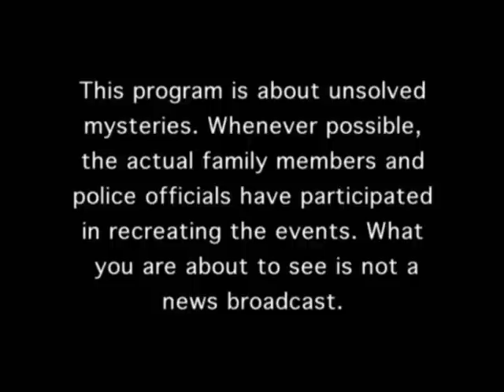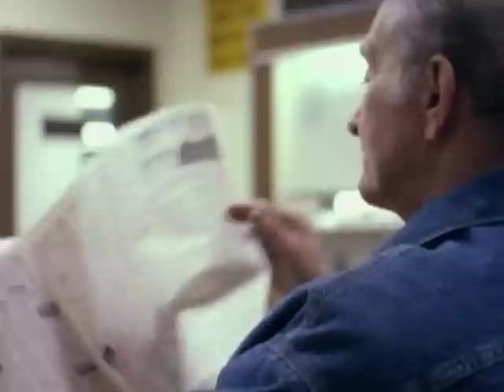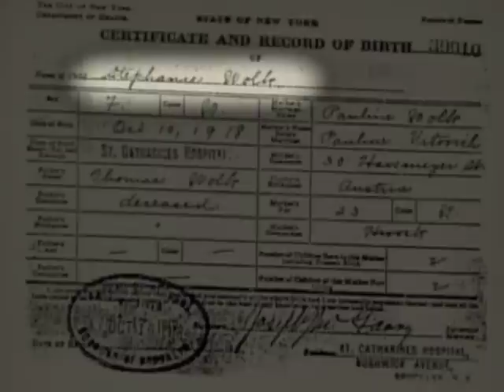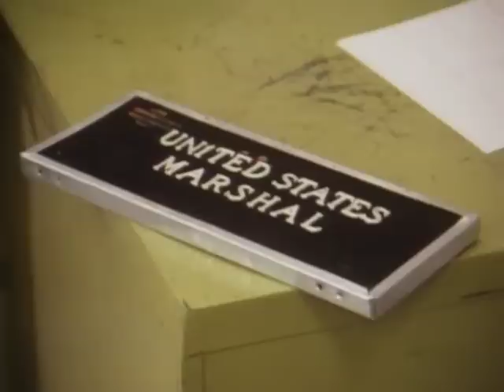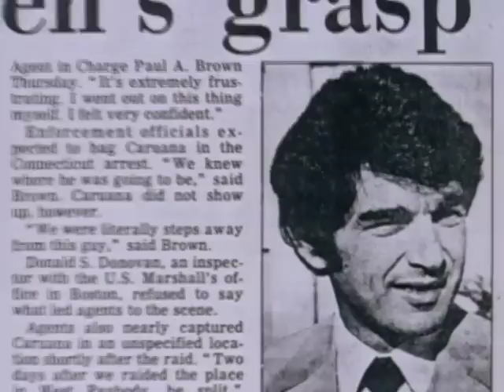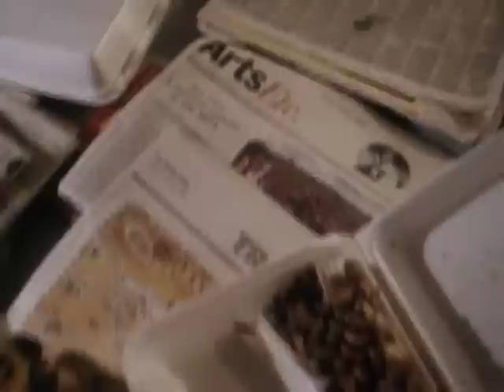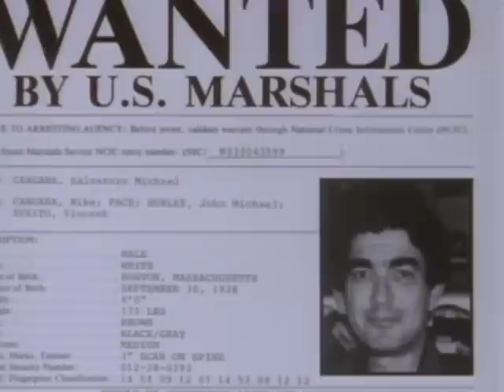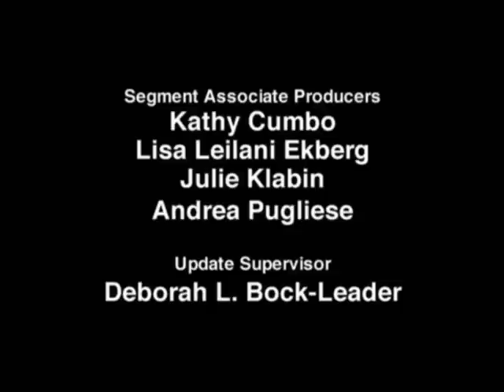Unsolved Mysteries with Robert Stack - Season 2, Episode 5 - Full Episodes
This episode includes: Platinum Pilfer, Update: Orphan Train, Ghost Lights, Greeting Card and Caruana.